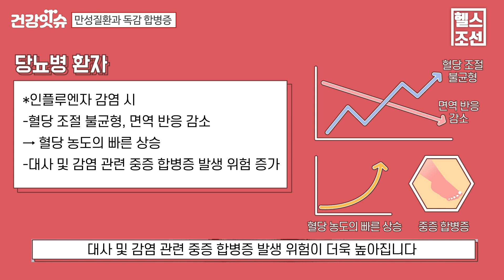면역력 약한 고령자, '독감' 걸리면 폐렴 위험 100배, 심근경색 위험 10배… 어떻게 예방하나?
'트윈데믹(Twindemic)'이 발생할지도 모른다는 우려 때문에 독감 예방의 중요성이 커지고 있다. 트윈데믹은 코로나19 바이러스와 인플루엔자 바이러스(독감)가 동시 유행하는 것을 의미한다. 트윈데믹은 특히, 고령에 더 위험한 것으로 알려졌다. 19세 미만과 소아는 대부분 코로나19와 독감에 걸려도 경증 결과를 보이지만, 고령자는 중증으로 발전할 위험이 높다. 실제 국내 코로나 사망자의 약 93.7%는 만 60세 이상이었다(2020년 9월 기준). 독감 역시 매년 사망자의 약 90%가 65세 이상 고령자다.

헬스조선 '건강잇슈', 이번 주제는 독감. 헬스조선 전혜영 기자가 '노인이 감염병에 더욱 위험한 이유'와 '독감 예방법'에 관해 설명한다. 특히 독감 예방을 위한 최선의 방법, '예방접종'의 중요성에 대해 강조한다. 독감백신은 작년에 맞았더라도 올해 다시 맞아야 한다. WHO(세계보건기구)는 매년 그해 유행할 바이러스를 예측하는데, 백신은 이를 토대로 새로 만들어지기 때문이다. 독감 예방접종은 독감 예방 효과뿐 아니라, 심혈관질환 위험을 감소시킨다는 연구 결과도 있다.